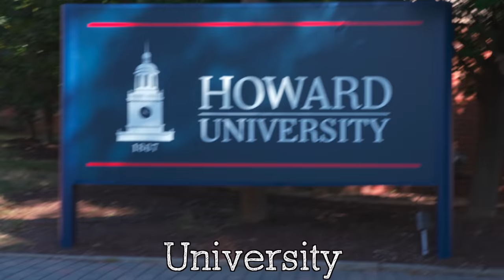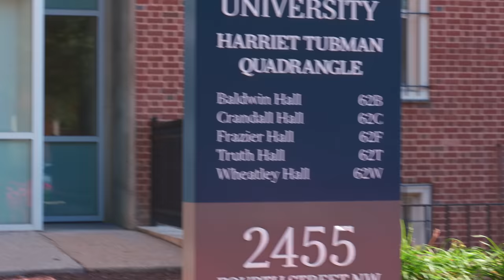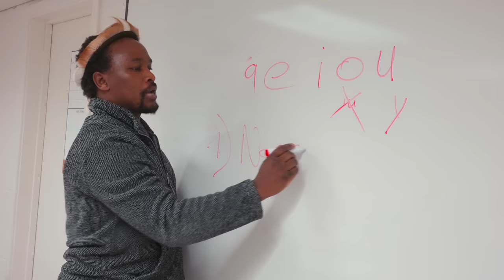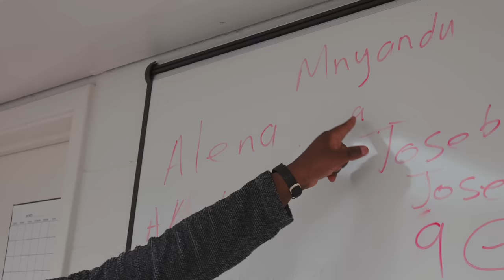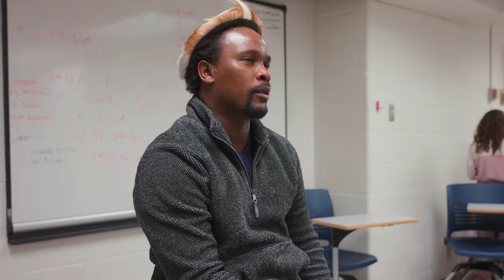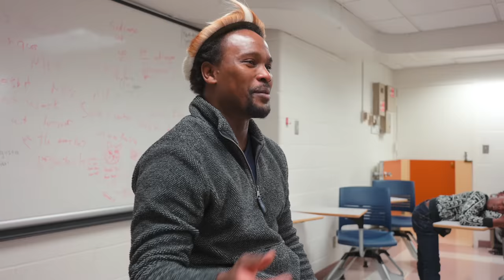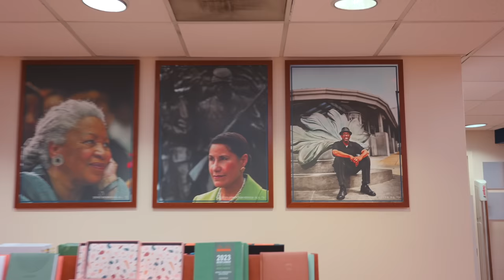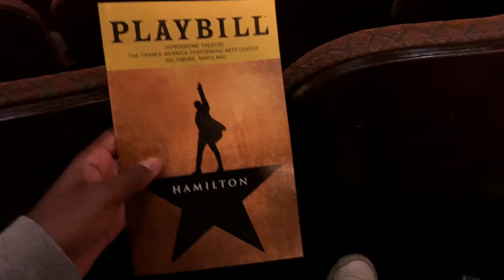My DAUGHTER Goes to a BLACK College for A Day *Howard University*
Today we go back to college for a day !
follow us everywhere!

About us:
Joe Lee and Alena Maze, a married couple with a blended family of seven children, Amyah, Akyli, Azaio, Arazo, Ajedi, Ajoui, Ajaiu, and the new baby, document their journey to find their purpose in the will of God. While revealing the dynamics of a blended family, the couple expresses their struggles, successes, and failures through film.